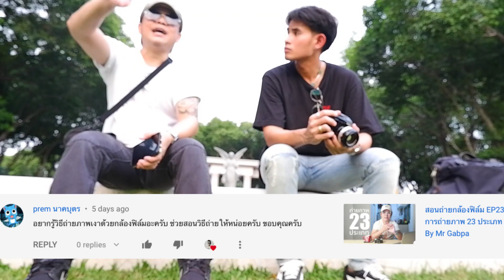สอนถ่ายกล้องฟิล์ม EP37 การถ่ายภาพย้อนแสง By Mr Gabpa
วันนี้ไปสอนถ่ายภาพนอกสถานที่ ที่สวนหลวง ร.9 เอาความรู้เรื่องการถ่ายภาพย้อนแสงในการถ่ายภาพด้วยกล้องฟิล์มมาฝาก จาก Comment ของน้อง Apisit Pengsawat
Canon Lens EF 17-40 mm. F4L USM
Canon Lens EF 24-70 mm. F4L IS USM
ไฟสตูดิโอ ไฟต่อเนื่อง Lighting Kit 32" LED 60PCS
อุปกรณ์แนะนำ
HOHEM iSteady Multi Gimbal ไม้กันสั่น 3 แกน

สอนถ่ายกล้องฟิล์ม EP5 3สิ่งที่ต้องรู้สำหรับผู้ใช้กล้องฟิล์ม

สอนถ่ายกล้องฟิล์ม EP12 วิธีการถ่ายภาพซ้อน Double Exposure

สอนถ่ายกล้องฟิล์ม EP7 16 สิ่งต้องรู้ก่อนเล่นกล้องฟิล์ม

Vlog บุกโกดังญี่ปุ่นมือสองเปิดใหม่ย่านบางพลี

เรื่องของ Zone System อยู่ที่นี่
สอนถ่ายกล้องฟิล์ม EP2 ตั้งค่า ISO ผิดทำไงดี